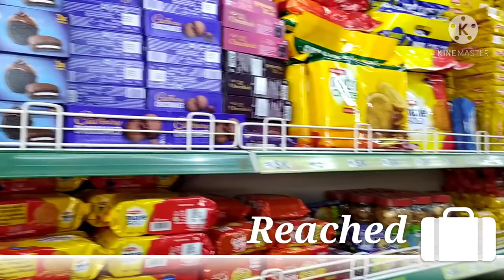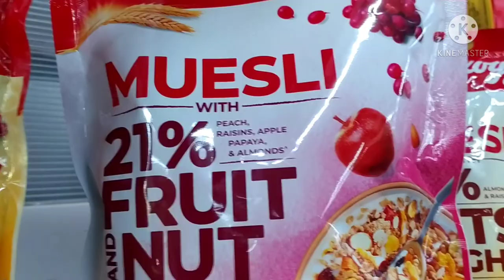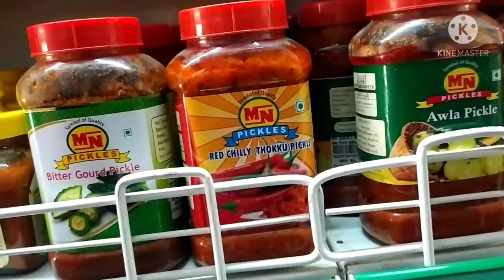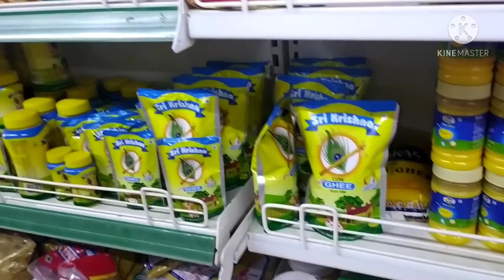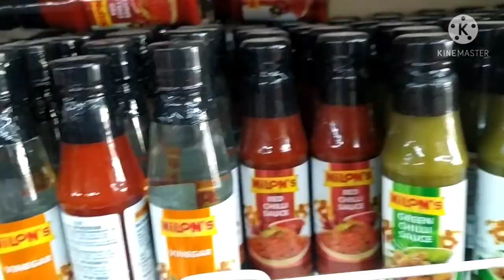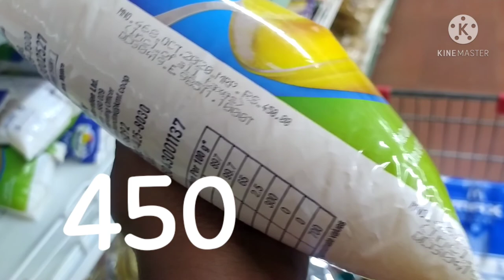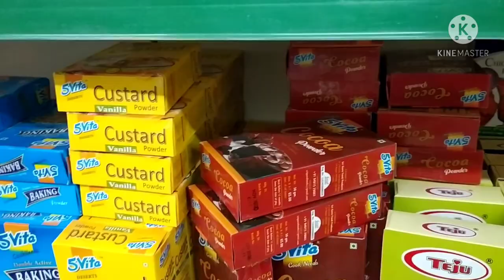Grocery shopping#sk mart Arsikere# Sunday vlog #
hai iam new kannada vlogger
Rajeshwari' H B

Today s video about grocery shopping
evening vlog
sk mart
arsikere.

chethan vlogs#shopping#s k mart#